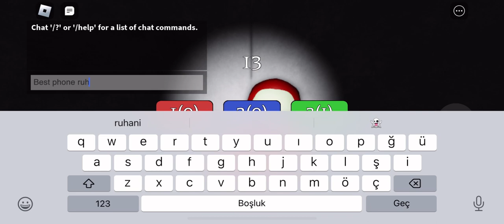Roblox:The Mimic Jigoku Speedrun Mobile 5:14 best mobile Run#roblox#themimic#speedrun